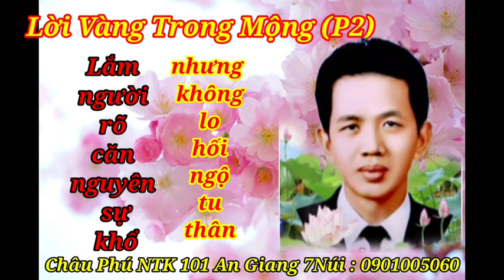PGHH"Lắm người biết rõ sự khổ,nhưng không lo hối ngộ tu thân"Lời Vàng Trong Mộng P2của ngài Thanh Sĩ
Phật giáo Hòa Hảo "Lắm người biết rõ sự khổ,nhưng không lo hối ngộ tu thân"Lời Vàng Trong Mộng của ngài Thanh Sĩ | Châu Phú NTK 101 An Giang 7 Núi
=Kính Chào Quý Vị Và Các Bạn
=Lời vàng trong mộng p2 của ngài Thanh Sĩ noi lên sự đời là lắm người biết rõ sự đời khổ nhưng không lo hối ngộ tu thân
=Quỹ Kết Nối yêu thương
=Nguyễn Trung Hiếu
=Tk : 20240257
=ACB chi nhánh An Giang
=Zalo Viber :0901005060